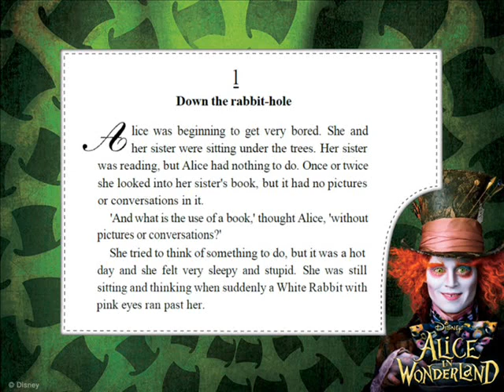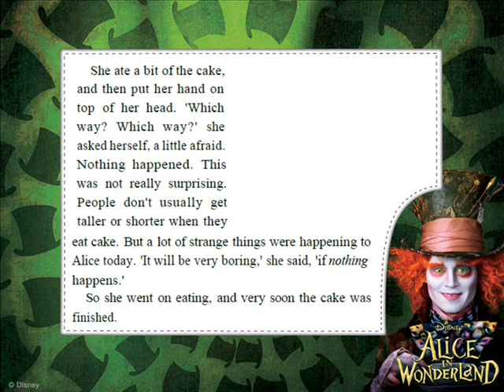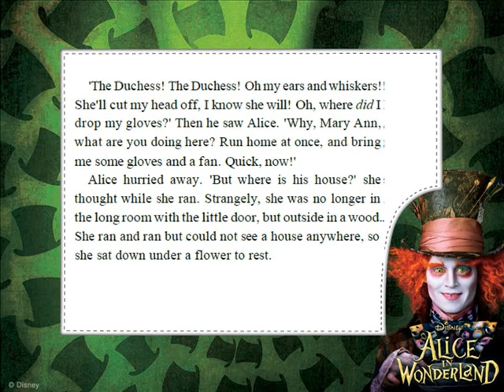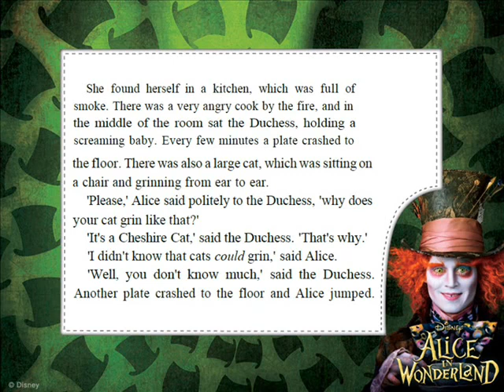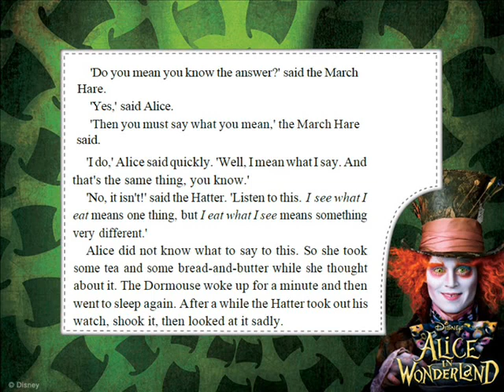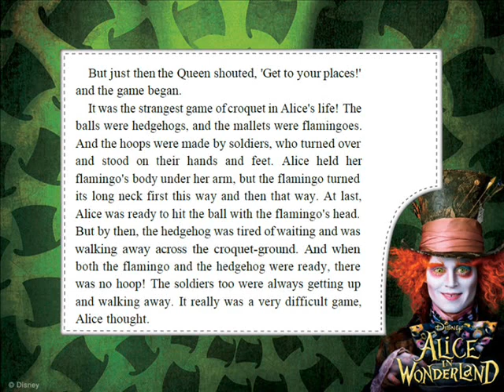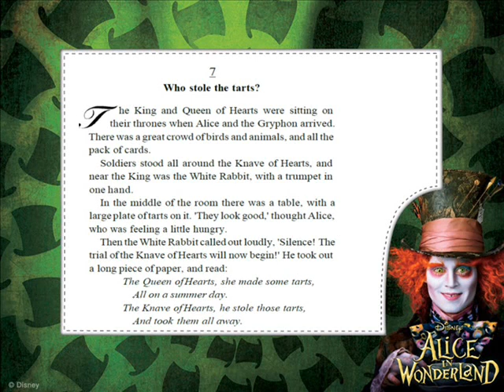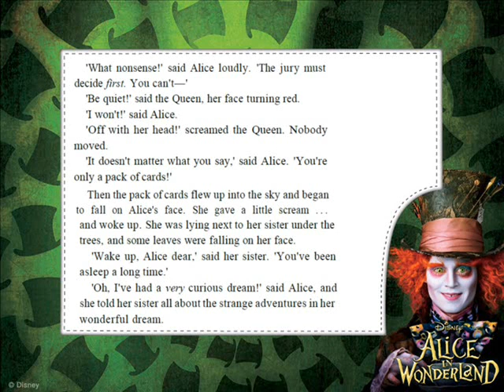Learn English Through Story :Alice in Wonderland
00:06  сhapter  1
11:02  chapter  2
18:53  chapter  3
26:20  chapter  4
35:00  chapter  5
41:48  chapter  6
54:10  chapter 7
Alice's Adventures in Wonderland, by Lewis Carroll (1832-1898) (commonly known as Alice in Wonderland), tells the story of a girl named Alice who falls down a rabbit hole into a fantasy world populated by peculiar and anthropomorphic creatures. The tale plays with logic in ways that have given the story lasting popularity with adults as well as children. It is considered to be one of the most characteristic examples of the "literary nonsense" genre, and its narrative course and structure have been enormously influential, especially in the fantasy genre.